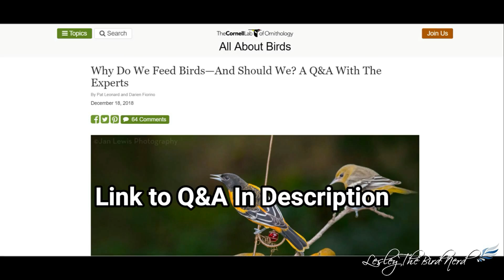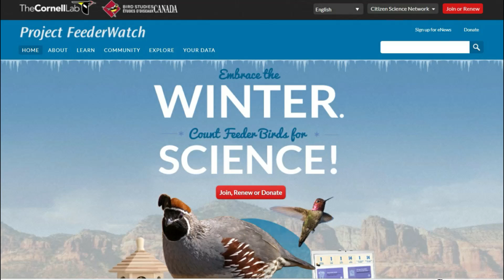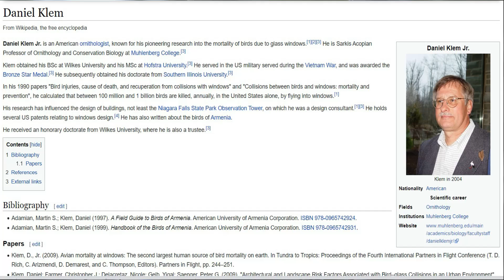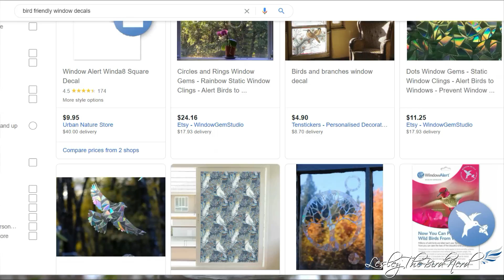The PROS & CONS of Backyard BIRD Feeding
Have you ever wondered how backyard feeders affect the birds? I definitely have and luckily there was a good Q&A from Cornell to help shed some light on this matter In this video I go over some of the positive and negative impacts of feeders on birds.

Lesley the Bird Nerd Merchandise from Teespring.com